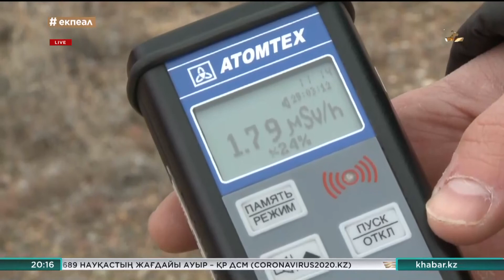Әскери сала ардагерлері әлеуметтік жәрдемақыдан қағылып отыр